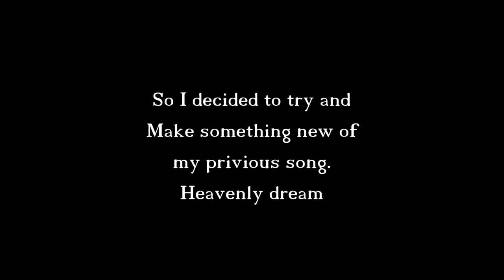Heavenly Dream Remake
Hey Divas, I know I haven't be active in awhile and I've been busy dealing with stuff but I did have an amazing photo shoot with a great friend Sharon Niculcea. And if you know me than you know I hate having my photo taken so this is a big step in the right direction I suppose. Anyways she's amazing and deserves more recognition so please give her some love on Instagram if you can: @shar_on_photography.

Anyways, I decided to remake the old heavenly dream with some experimentation and it seems not too bad in my opinion but that's just me. Let me know what you think of it below! Hope you all enjoy loves and I hope you all are having a wonderful week. I hope next week bring s you all more happiness and pleasure! I love you!